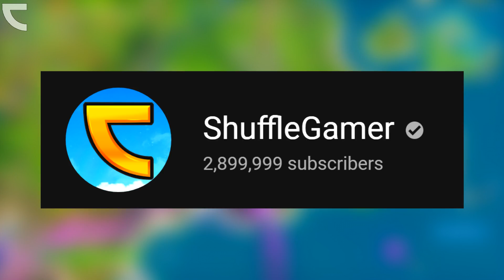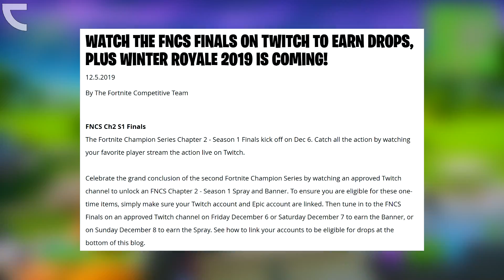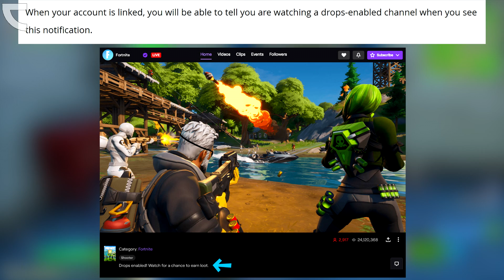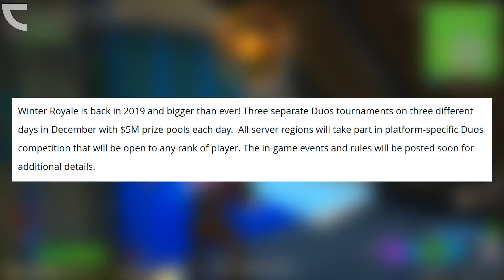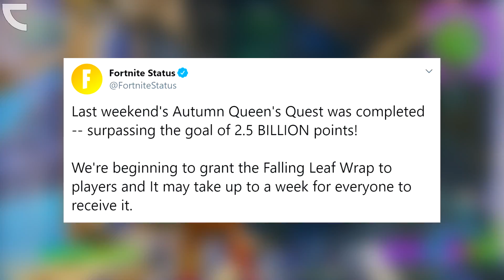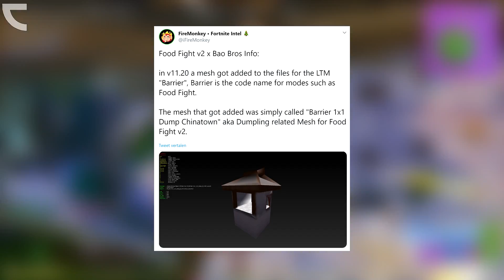Fortnite Christmas Event! (FREE ITEMS)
In this video I am showing you How To Get the FREE ITEMS In Fortnite: Battle Royale for the PS4, Xbox One, PC, Nintendo Switch & Mobile Devices [IOS + Android] in 2019. This Glitch will allow you to get Free Skins, Emotes, V-Bucks and Items in Fortnite Chapter 2! The Star Wars EVENT is out at Risky Reels, the Fortnite X Battle Breakers Razor Skin, Autumn Wrap & FNCS Rewards are here & the 14 Days of Fortnite / Christmas Update is coming close with V11.30! Enjoy the FREE ITEMS & REWARDS in Season 11!